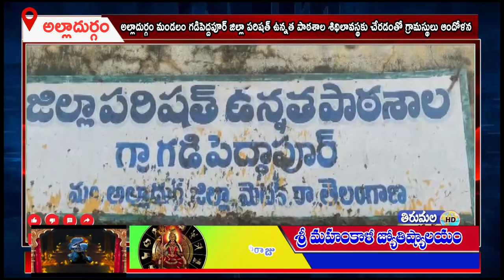అల్లాదుర్గం మండలం గడిపెద్దపూర్ జిల్లా పరిషత్ ఉన్నత పాఠశాల శిథిలావస్థకు చేరడంతో గ్రామస్థులు ఆందోళన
అల్లాదుర్గం మండలం గడిపెద్దపూర్ జిల్లా పరిషత్ ఉన్నత పాఠశాలలో ప్రభుత్వ నిర్లక్ష్య ధోరణికి అక్కడి అద్వాన పరిస్థితులు అద్దం పడుతున్నాయి